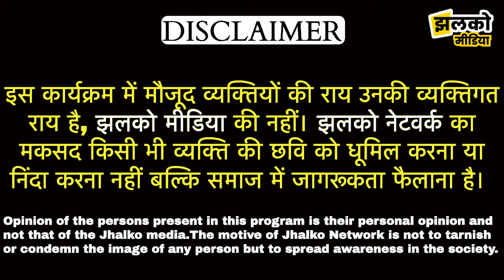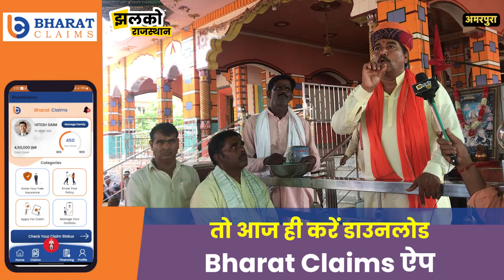राजस्थान का अद्भुत अमरपुरा धाम जहाँ मैया और लोक देवता पाबूजी महाराज काटते भक्तों के कष्ट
इस लिंक से Bharat Claims ऐप को डाउनलोड करे और अपनी Hidden Insurance जानें।

राजस्थान का अद्भुत अमरपुरा धाम जहाँ मैया और लोक देवता पाबूजी महाराज काटते भक्तों के कष्ट ~ Jhalko Rajasthan News

Produced By: Jhalko Rajasthan
Edited By:  Lokesh
Reported By : Ankita
Cameraman :